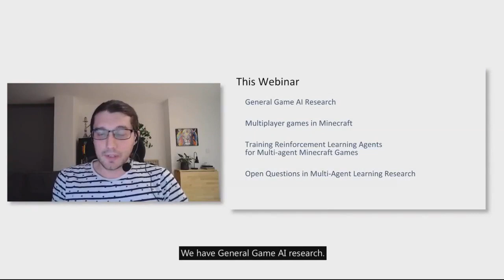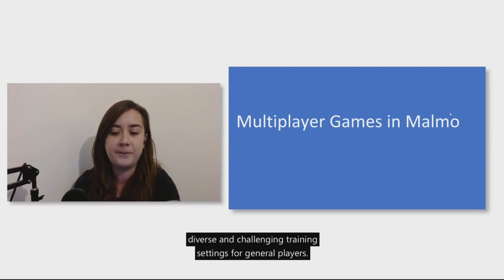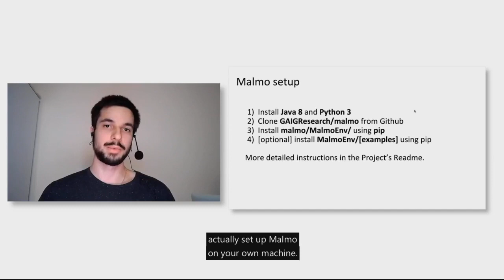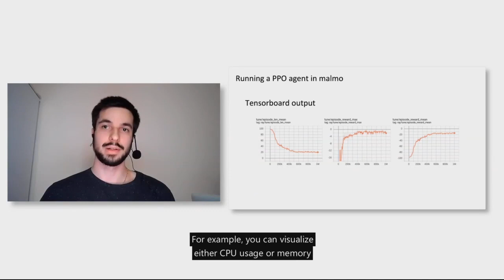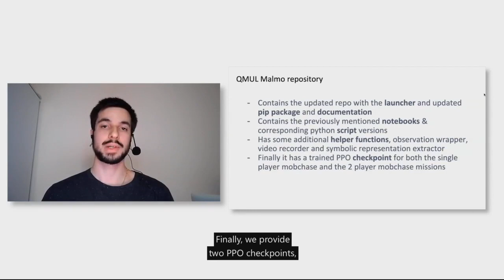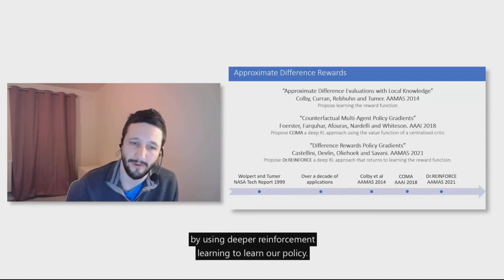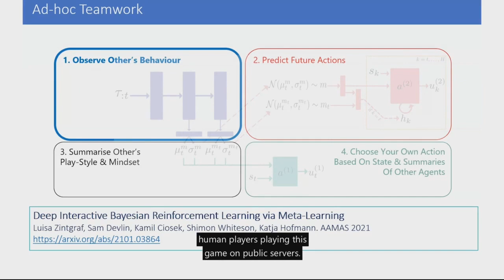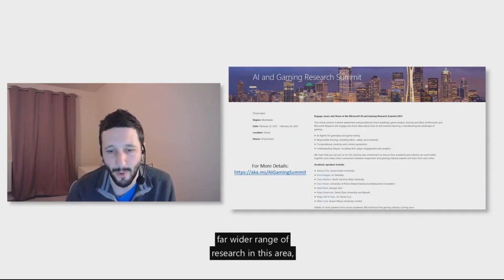Reinforcement learning in Minecraft: Challenges and opportunities in multiplayer games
Games have a long history as test beds in pushing AI research forward. From early works on chess and Go to more recent advances on modern video games, researchers have used games as complex decision-making benchmarks. Learning in multi-agent settings is one of the fundamental problems in AI research, posing unique challenges for agents that learn independently, such as coordinating with other learning agents or adapting rapidly online to agents they haven’t previously learned with.

In this webinar, join Microsoft researcher Sam Devlin and Queen Mary University of London researchers Martin Balla, Raluca D. Gaina, and Diego Perez-Liebana to learn how the latest AI techniques can be applied to multiplayer games in the challenging and diverse 3D environment of Minecraft. The researchers will demonstrate how Project Malmo—a platform for AI experimentation built on Minecraft—provides an ideal environment for designing different and rich training tasks and how reinforcement learning agents can be trained in these scenarios. They’ll provide examples of tasks, agent implementations, and the latest research done in this area.

Together, you’ll explore:

■ The Malmo platform and multi-agent tasks
■ Using the reinforcement learning library RLlib to implement and train agents to complete Minecraft tasks
■ Open challenges in learning robust policies for ad-hoc teamwork

*This on-demand webinar features a previously recorded Q&A session and open captioning.